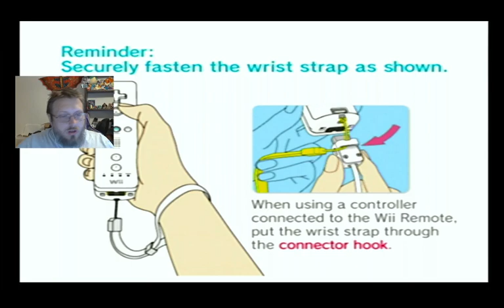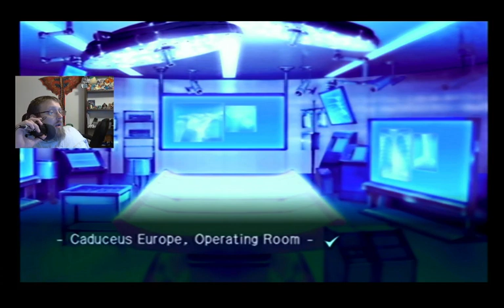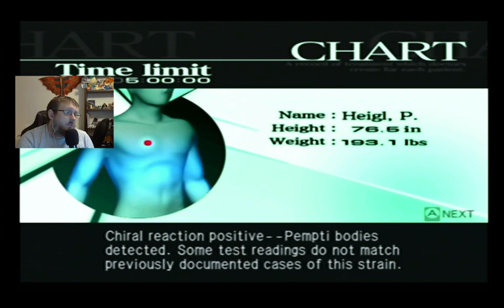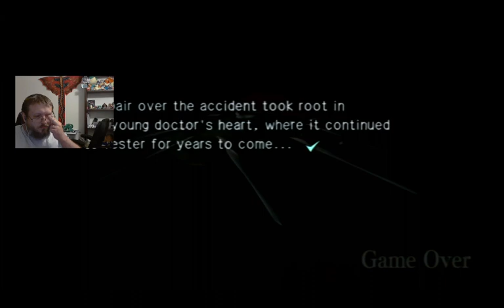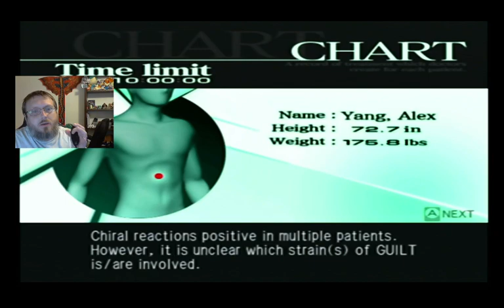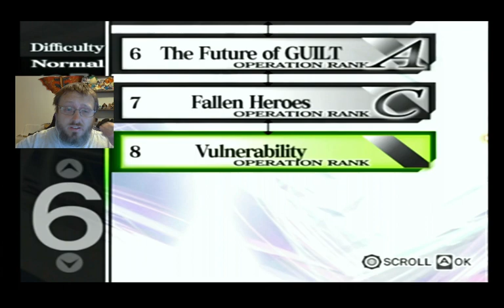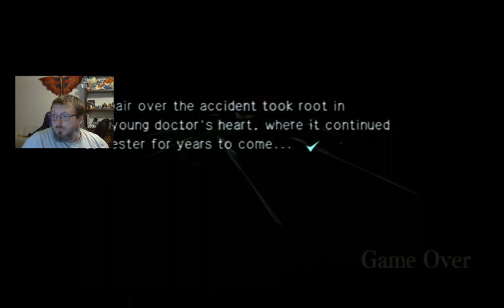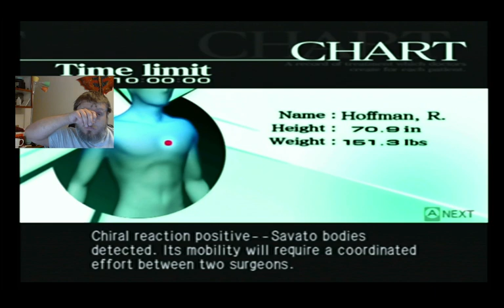Trauma Center:Second Opinion (Episode 5)